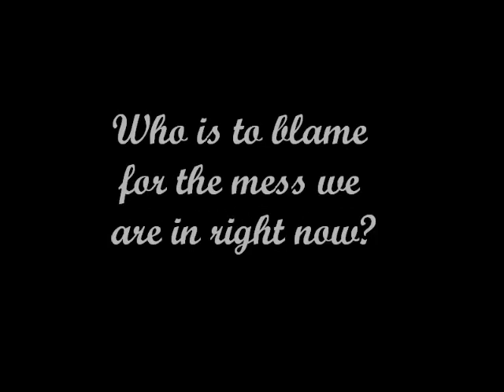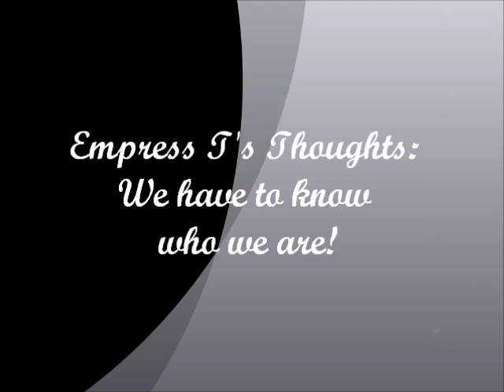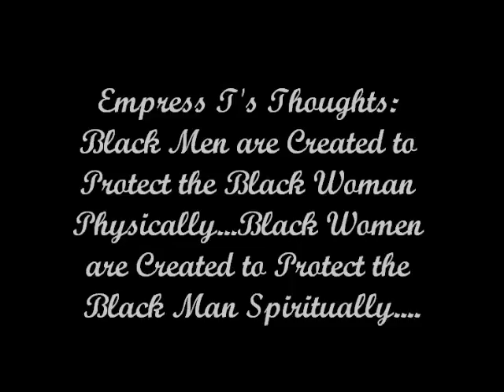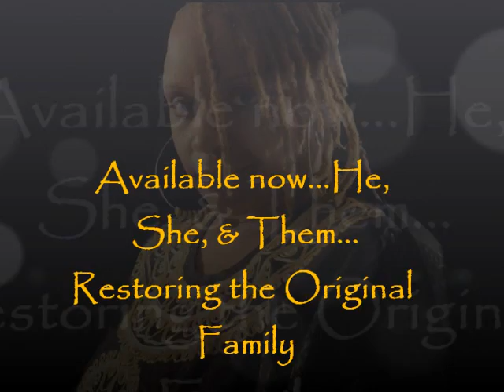Restoring the Original Family Official Book Trailer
Empress T's He, She, & Them: Restoring the Black Family

About my book: Who is to blame for the mess that we are in right now? Do we blame the Black Man or do we continue to blame the Black Woman? Well, I am going to take my time with this question as I address it throughout the book. This is a touchy subject because our people have been so degraded and drug through the mud for so long; it is much easier to blame the "others", but we refuse to take responsibly for the conditions of our own race. Now don't get me wrong...I am aware that in the past, the blame unanimously hands down rested on the pink man/woman. The damage and destruction to our families and nation was delivered to our people by those who made it up in their minds that they were jealous, envious, and hateful towards those of color, and the end result would be to wipe the earth clean of such "diseased people."Now that we are in the 21st century, the blame game continues, and although we are still under the "white supremacy" jailhouse roof, it is plain to see that we are the very ones who are keeping us in our grave conditions. Empress T